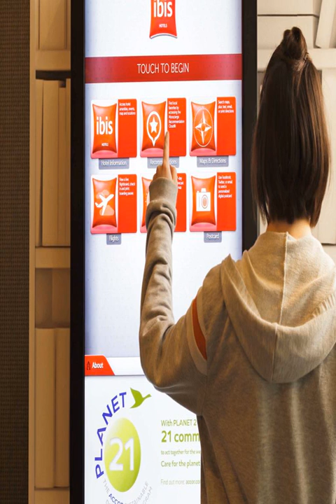ibis London Shepherds Bush - Hammersmith - London - United Kingdom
ibis London Shepherds Bush - Hammersmith hotel city: London - Country: United Kingdom

Address: 3 - 5 Rockley Road; zip code: W14 0DJ

Situated in West London and just a 5-minute walk from Shepherd’s Bush Tube Station, ibis London Shepherds Bush - Hammersmith offers contemporary accommodation. It features an on-site restaurant and bar and free WiFi is available throughout the hotel.

 -- Situé dans l'ouest de Londres, à seulement 5 minutes à pied de la station de métro Shepherd's Bush, l'ibis London Shepherds Bush - Hammersmith propose des hébergements contemporains.

 -- El ibis London Shepherds Bush - Hammersmith se encuentra en West London, a solo 5 minutos a pie de la estación de metro Shepherd’s Bush, y ofrece alojamiento contemporáneo. Cuenta con restaurante, bar y WiFi gratuita en todas las instalaciones.

 -- In West London und nur 5 Gehminuten von der U-Bahn-Station Shepherd's Bush entfernt bietet Ihnen das ibis London Shepherds Bush - Hammersmith moderne Unterkünfte.

 -- Het ibis London Shepherds Bush - Hammersmith biedt biedt eigentijdse accommodaties in West-Londen, op slechts 5 minuten lopen van het metrostation Shepherd's Bush. Het heeft een eigen restaurant en bar. WiFi is gratis beschikbaar in het hele hotel.

 -- Situato nella parte ovest di Londra, a soli 5 minuti a piedi dalla fermata della metropolitana Shepherd's Bush, l'ibis London Shepherds Bush - Hammersmith offre alloggi moderni, un bar-ristorante in loco e la connessione WiFi gratuita in tutte le...

 -- Localizado no oeste de Londres, apenas a 5 minutos a pé da Estação de Metro de Shepherds Bush, o ibis Londres Shepherds Bush - Hammersmith disponibiliza acomodações contemporâneas.

 -- ロンドン西部に位置するibis London Shepherds Bush - Hammersmithは、地下鉄シェパーズ・ブッシュ駅から徒歩わずか5分のロケーションで、モダンな客室を提供しています。レストランとバーがあり、館内全域で無料Wi-Fiを利用できます。  ibis London Shepherds Bush - Hammersmithの客室は、ウッドフロアのモダンな内装で、木製家具、専用バスルーム、薄型テレビ、紅茶/コーヒーメーカーが備わります。 ...

 -- ibis London Shepherds Bush - Hammersmith酒店位于伦敦西区（West London），距离牧者丛地铁站（Shepherd’s Bush Tube Station）有5分钟的步行路程，提供当代风格的客房。酒店设有内部餐厅和酒吧，提供覆盖各处的免费WiFi。  ibis London Shepherds Bush - Hammersmith酒店的现代风格的客房均配有木制家具和木地板，设有连接浴室、平板电视和沏茶/咖啡设施。 ...

 -- Отель ibis London Shepherds Bush - Hammersmith расположен в западной части Лондона, всего в 5 минутах ходьбы от станции метро Shepherd’s Bush. К услугам гостей современные номера, а также ресторан, бар и бесплатный Wi-Fi.

 -- ibis London Shepherds Bush - Hammersmith ligger i västra London, bara 5 minuters promenad från tunnelbanestationen Shepherd's Bush. Här erbjuds modernt boende, en restaurang och bar samt gratis WiFi i alla utrymmen.

 -- يقع ibis London Shepherds Bush - Hammersmith في غرب لندن وعلى بعد 5 دقائق فقط سيرًا على الأقدام من محطة مترو شيبردز بوش، ويقدم أماكن إقامة معاصرة، ويشتمل على مطعم وبار في الموقع، ويوفر خدمة الواي فاي مجانًا في جميع أنحاء الفندق.

 -- Το ibis London Shepherds Bush - Hammersmith προσφέρει σύγχρονα καταλύματα στο Δυτικό Λονδίνο, σε απόσταση μόλις 5 λεπτών με τα πόδια από το σταθμό Shepherd’s Bush του υπόγειου σιδηρόδρομου.

 -- ibis London Shepherds Bush - Hammersmith ligger vest i London, 5 minutters gange fra Shepherd's Bush T-banestasjon, og tilbyr moderne boenheter. Hotellet har både restaurant og bar på stedet, samt kostnadsfri Wi-Fi overalt.